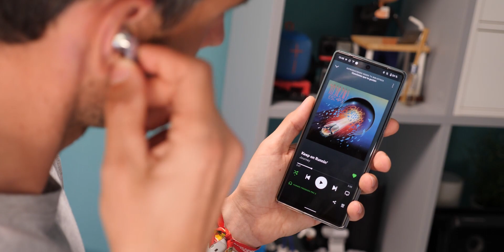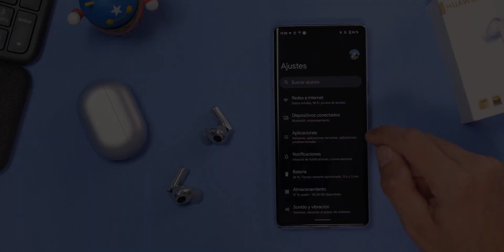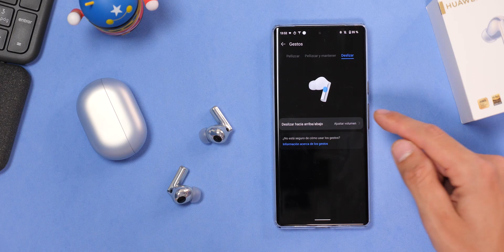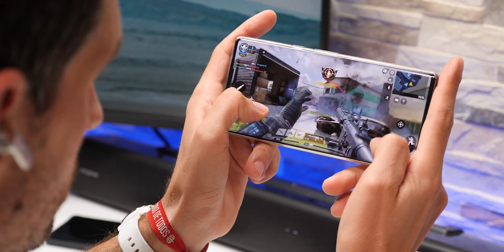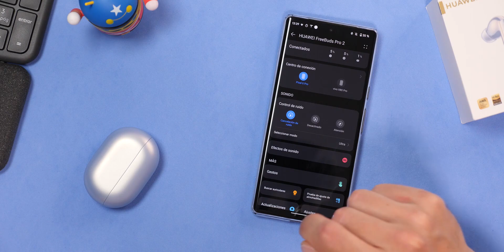Se ACABÓ la BÚSQUEDA ¡ANC y LDAC! Huawei FreeBuds PRO 2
Hoy os traigo la review completa de los nuevos Huawei FreeBuds PRO 2. Ya me gustó mucho la primera generación, y en ésta me he encontrado alguna mejora importante.